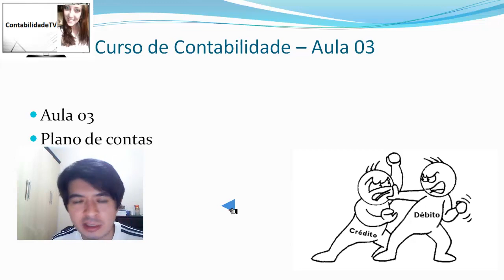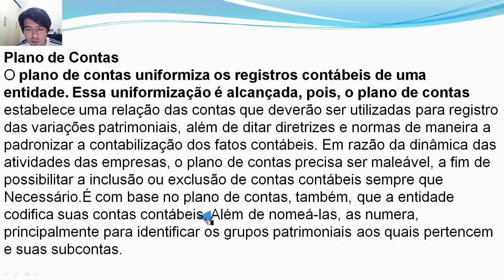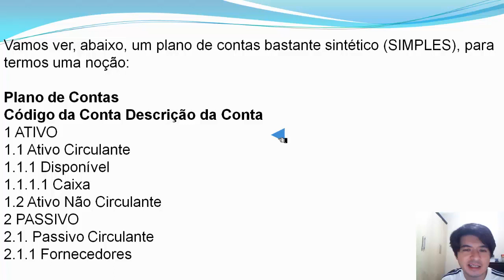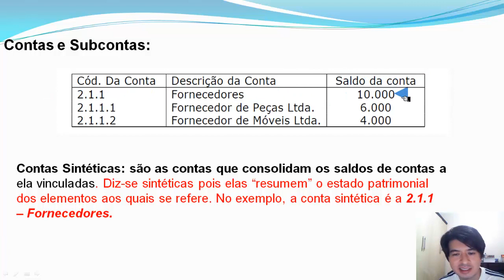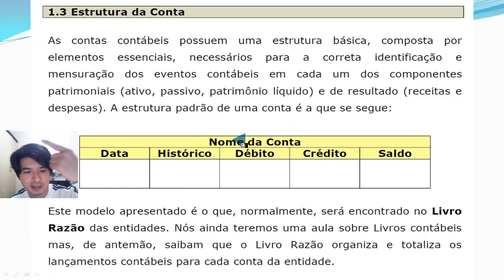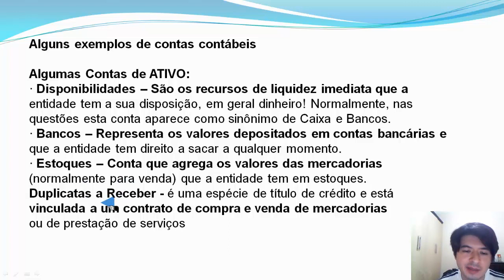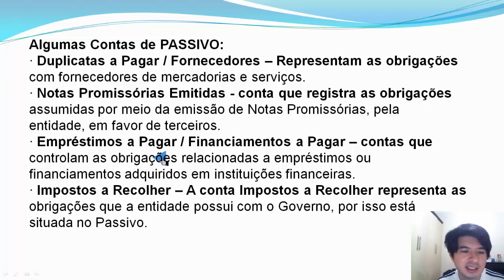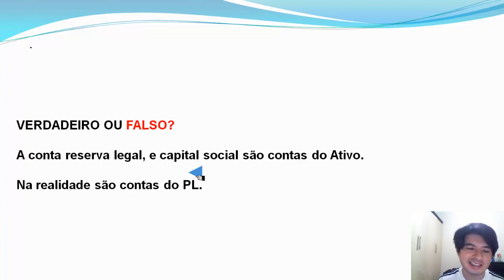Curso de contabilidade grátis - Plano de contas - Aula 03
Curso grátis de Contabilidade, Plano de contas, Contas e Subcontas, estrutura da conta, razonete, razão, Diário.